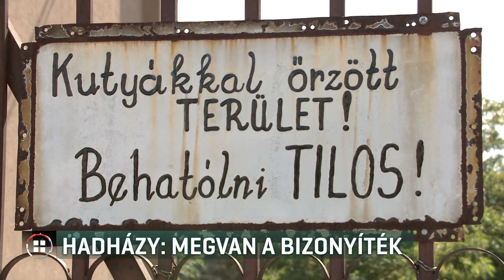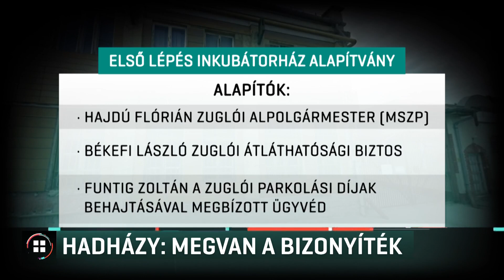Etikai vizsgálatot kezdeményez Tóth Csabával szemben Jakab Péter 21-09-19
Etikai vizsgálatot kezdeményez Tóth Csabával szemben a Jobbik elnöke. Jakab Péter szerint Hadházy Ákos a neki írt levélben most először bizonyította, amiről eddig csak beszélt, hogy korrupt a szocialista politikus. Hadházy Ákos független képviselő dokumentumok alapján azt állítja: Tóth Csaba félmilliárdos vagyont titkolhat el egy alapítványon keresztül. Tóth Csaba az RTL Híradónak tagadta, hogy köze lenne az alapítványhoz, és jogi lépéseket ígért.